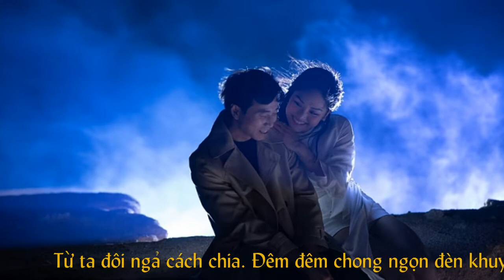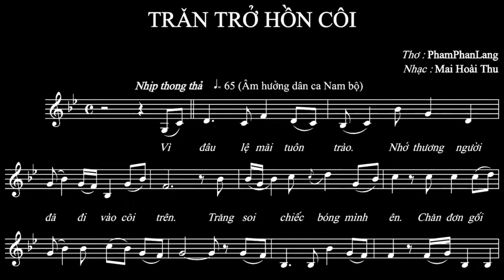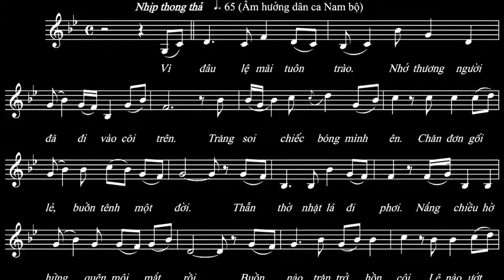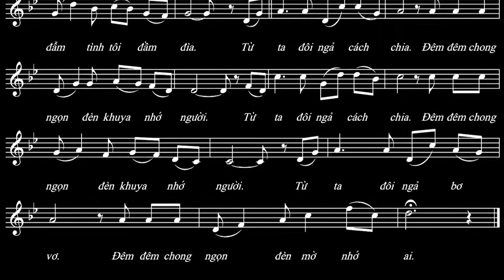TRĂN TRỞ HỒN CÔI - Nhạc: Mai Hoài Thu phổ - Thơ: PhamPhanLang - Ca sĩ: Hoàng Yến Bolero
* Ca khúc TRĂN TRỞ HỒN CÔI, Mai Hoài Thu phổ thơ PhamPhanLang
* Ca sĩ: Hoàng Yến Bolero - Ca khúc được thực hiện tại phòng thu âm Đông Nguyễn Music Studio